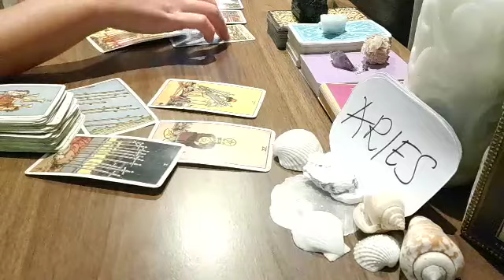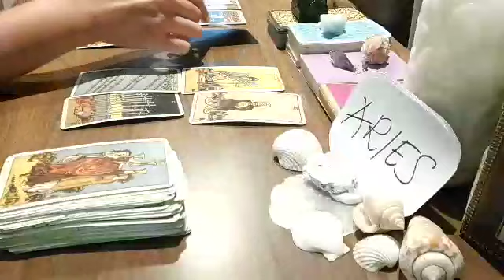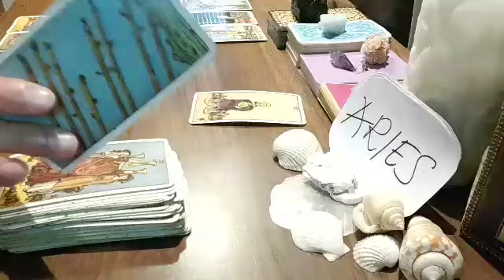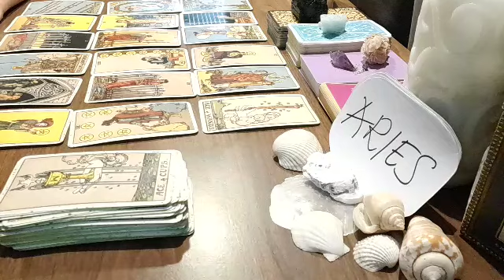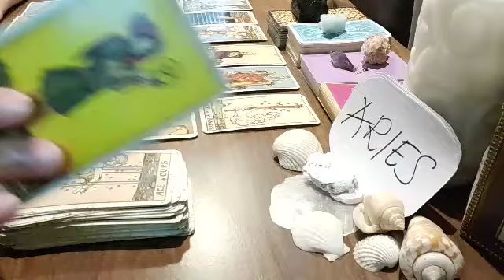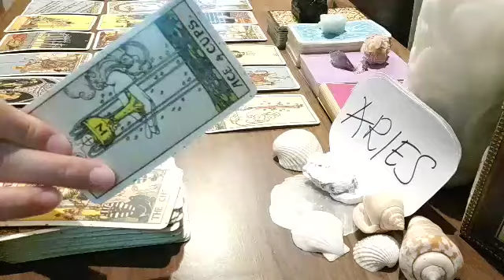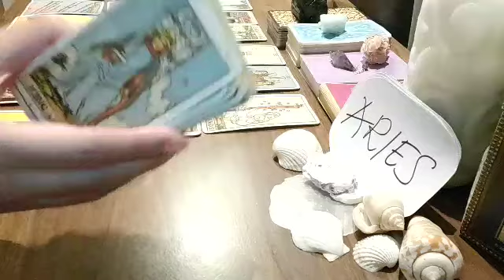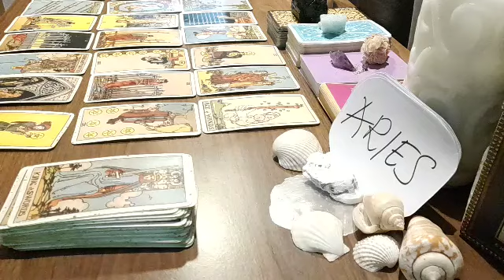ARIES 🥰 RIGHT NOW, THEY FEEL THAT YOU ARE....🥰 SEPTEMBER 2021 LOVE MONEY TAROT GUIDE